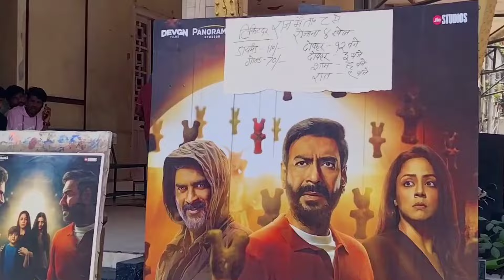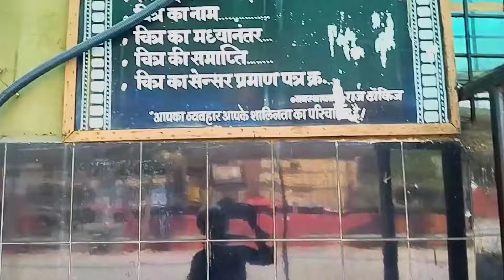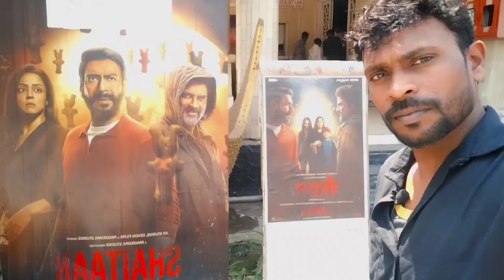राज टॉकीज रायपुर ! Shaitaan Movie Revealed ! vlogs !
राज टॉकीज रायपुर ! Shaitaan Movie Revealed !
Sukramsona vlogs !

Sukramsona vlogs

infringing.